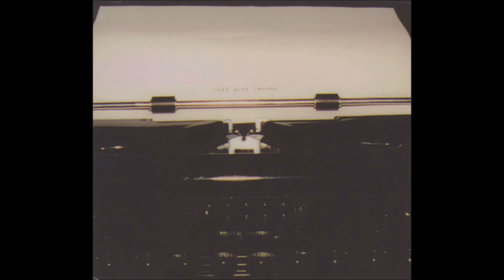The Tie That Binds - "Skipping Louise" [Half Past Heroes #2]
he Tie That Binds - "Skipping Louise" [Half Past Heroes #2]
- 2001
- Arms Reach Recordings